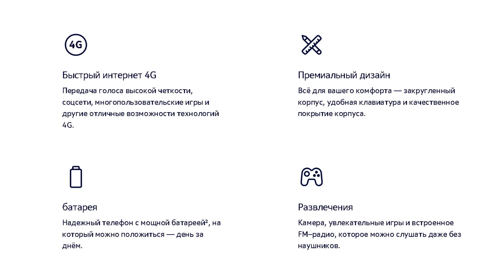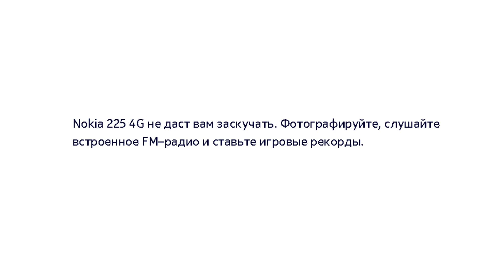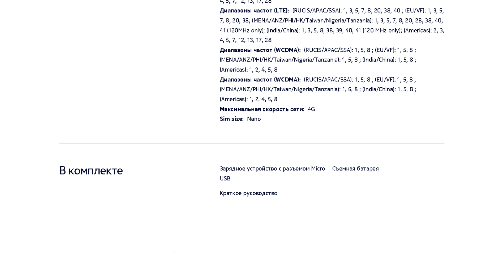NOKIA 225 4G | Премиальный кнопочный телефон с подключением к сети 4G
Nokia 225 4G — классический телефон с современными функциями. Клавиатура и выделенные функциональные клавиши созданы для быстрого набора сообщений и удобной навигации. Глянцевый корпус  надёжно защищен от царапин. Nokia 225 4G — долговечный телефон с мощной батареей и закругленным корпусом, который удобно держать в руке. Предусмотрено все необходимое для отдыха и развлечений — Facebook, камера, "Змейка" и пробные версии других игр.